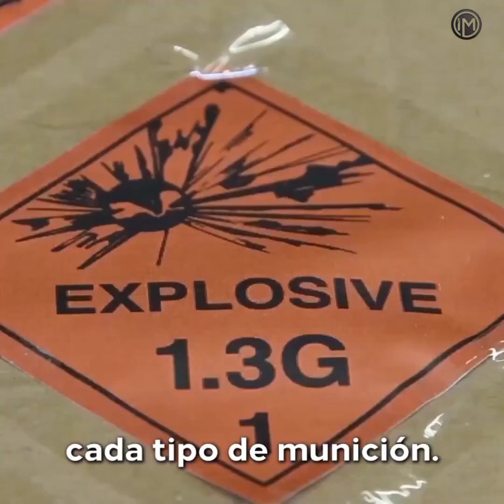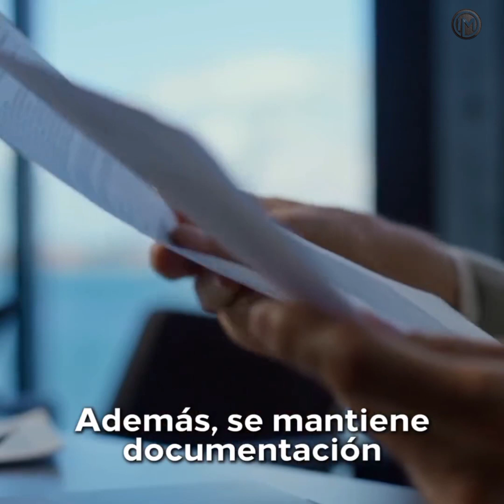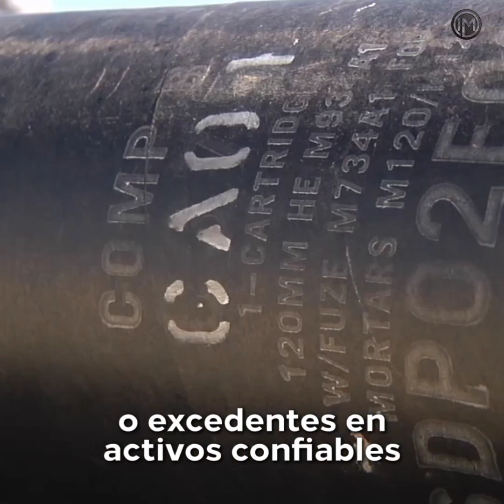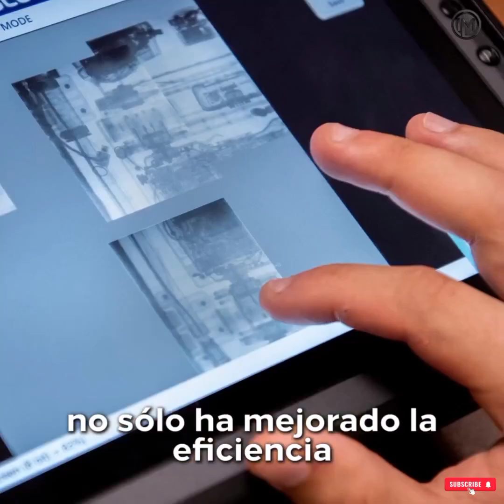Cómo almacena Estados Unidos Munición por valor de miles de millones de dólares.